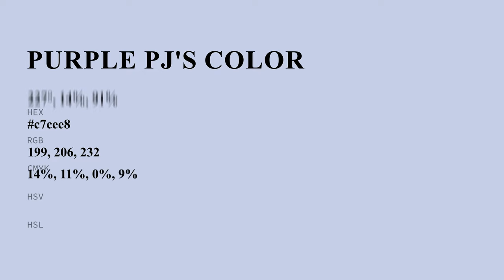Purple Pj's color c7cee8 hex color - Blue color - Warm color c7cee8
What color is Purple Pj's ? c7cee8 hex color - Blue color - Warm color c7cee8

Hex c7cee8 Color Code is also known as Purple Pj's color.

Hex c7cee8 Color code in RGB color code model is created after adding 78.04% red color, 80.78% green color and 90.98% blue color.
Hex c7cee8 Color code in CMYK color (process color) code model is generated after subtraction of 14% cyan, 11% magenta, 0% yellow and 9% black.